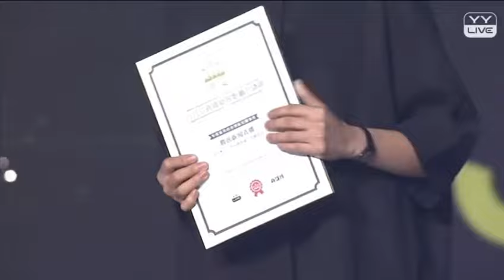聚變2016直播新銳影響力盛典 - 年度最具內容創新直播事件.avi